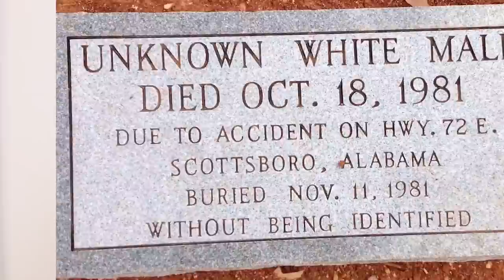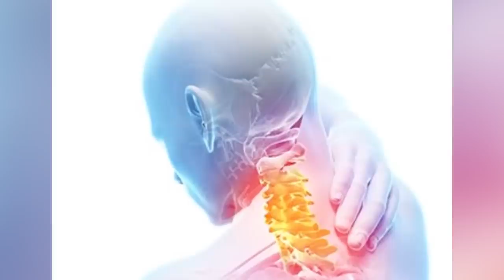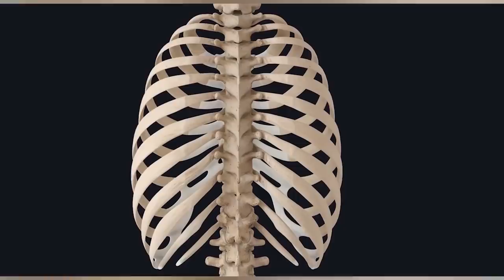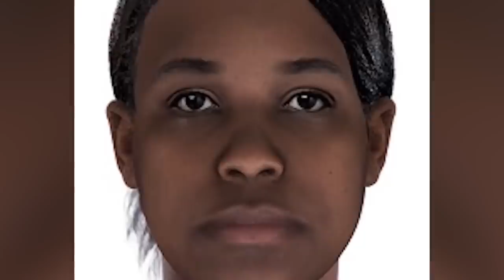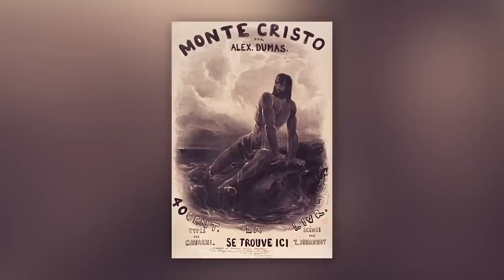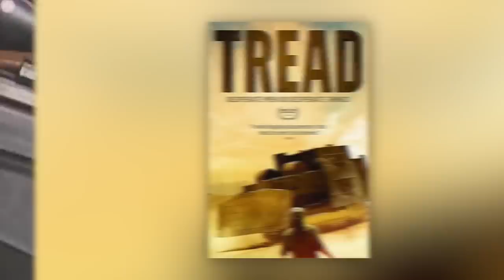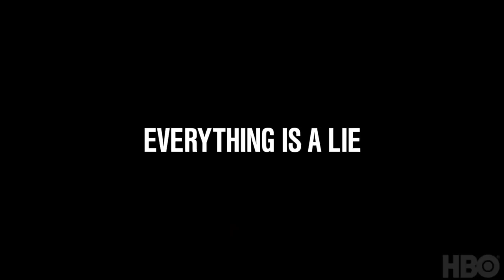Top 10 REAL STORIES That Will HAUNT YOU | Marathon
These true scary stories are not for the weak hearted! Some of these real stories are so dark and terrifying that even the narrators felt the goosebumps! Join us today as we venture down the darkest corners of the internet and reddit to bring to you the Top 10 REAL STORIES That Will HAUNT YOU | Marathon .